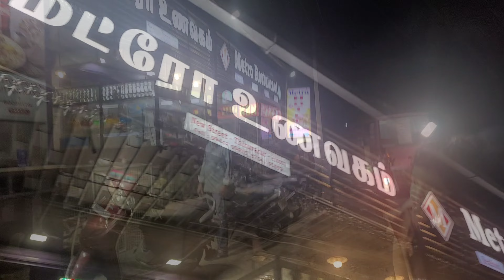Beach day ⛱️ | Nagapatinam beach | day in my life